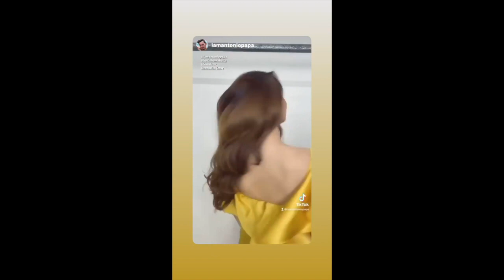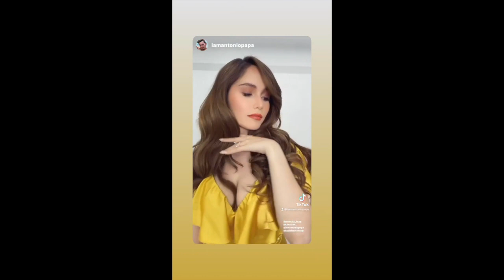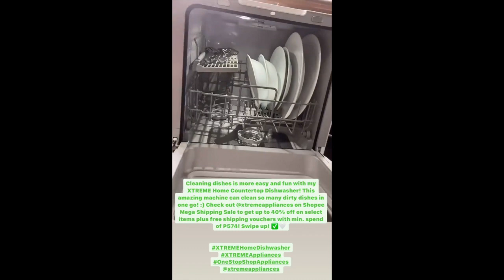JESSY MENDIOLA AND LUIS MANZANO SECRET WEDDING//